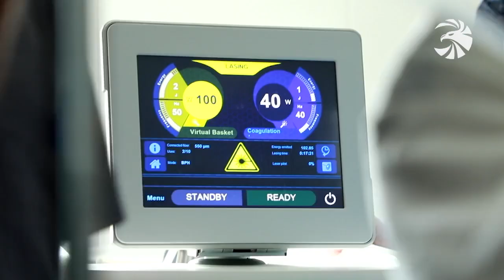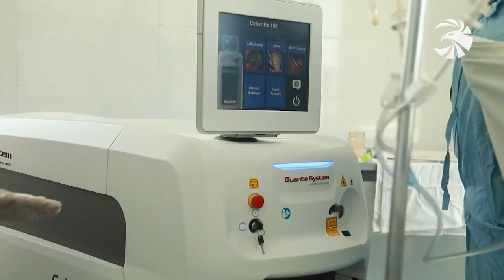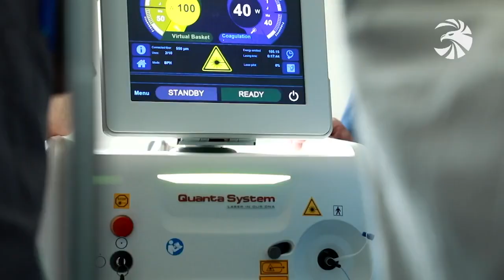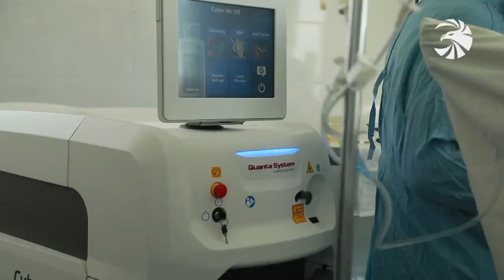Բացառիկ վիրահատություն` ՊՆ կենտրոնական կլինիկական զինվորական հոսպիտալում